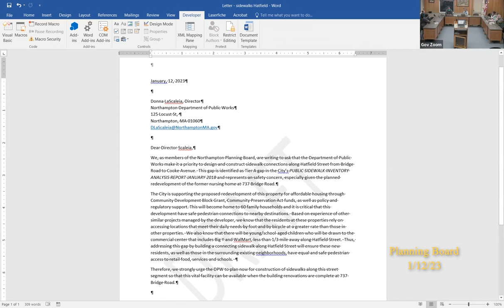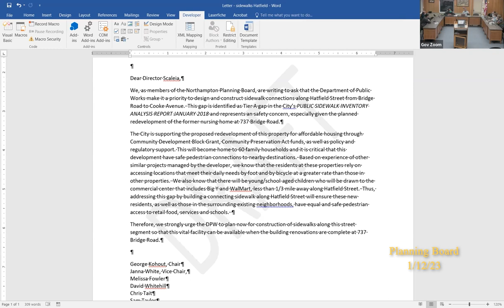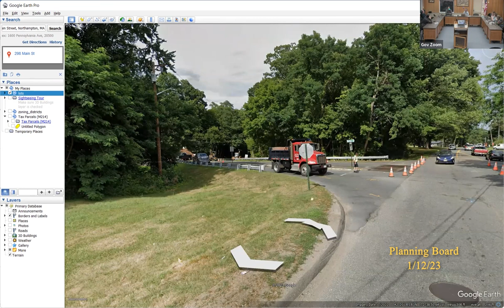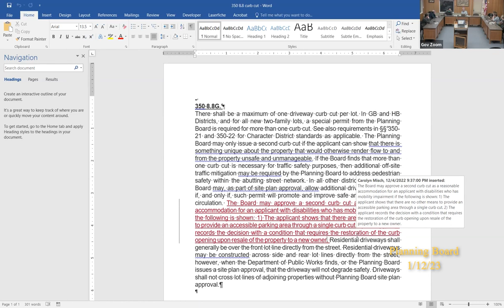Planning Board 1/12/23